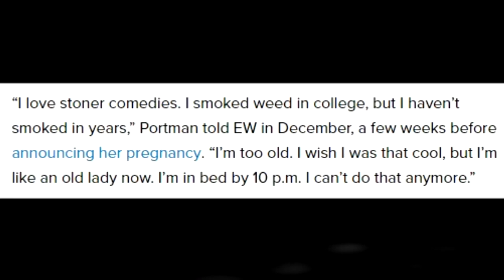Celebrities That You (Probably) Didn't Know Smoked Weed